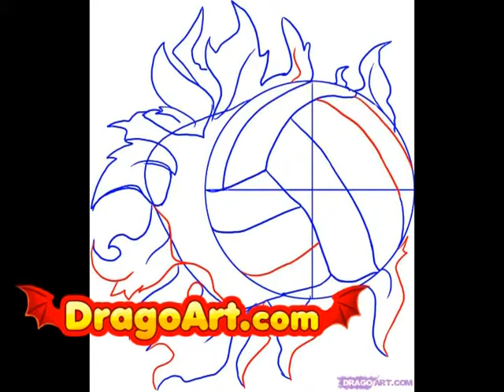How to draw a volleyball, step by step